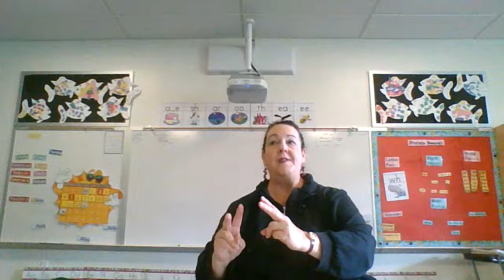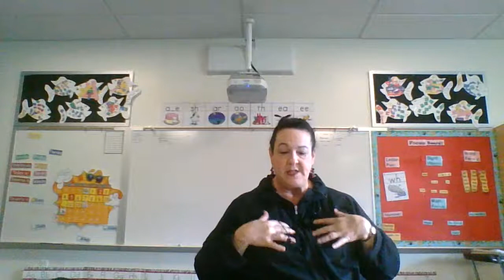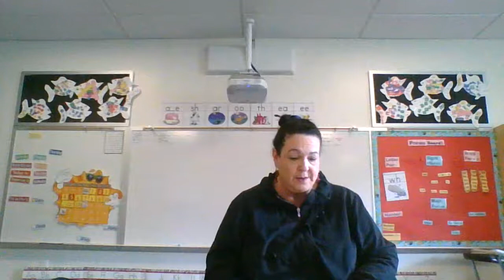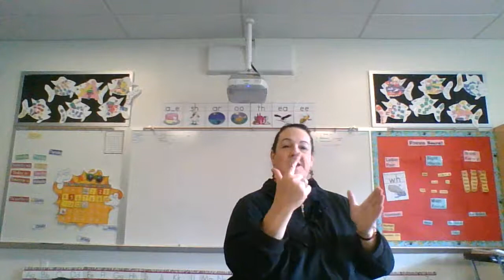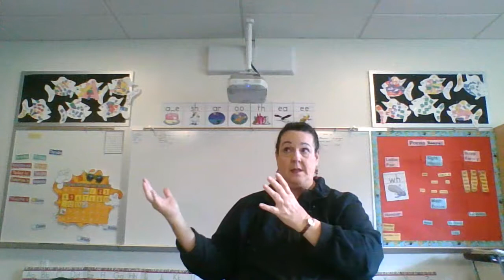SEE Lesson 21